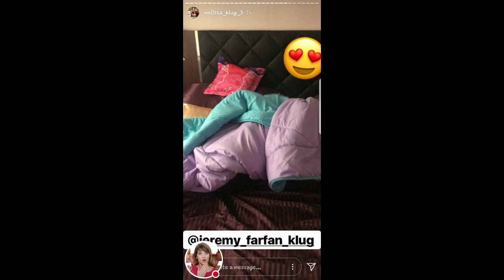JEFFERSON FARFAN HIJO JEREMY ENGREIDO POR LA MAMA 03-12-17